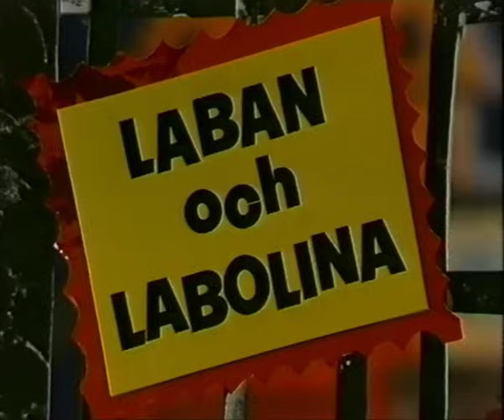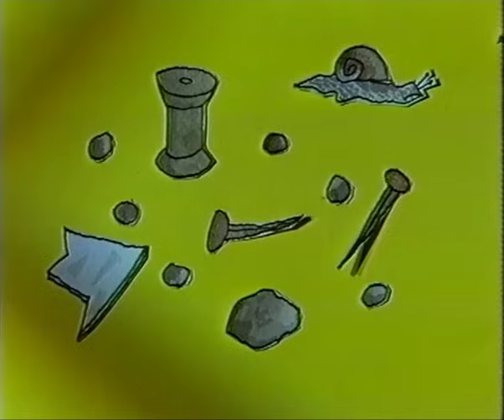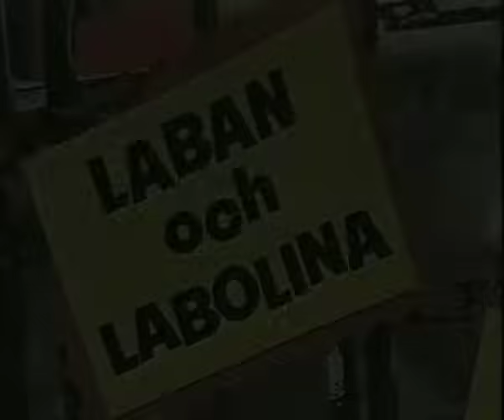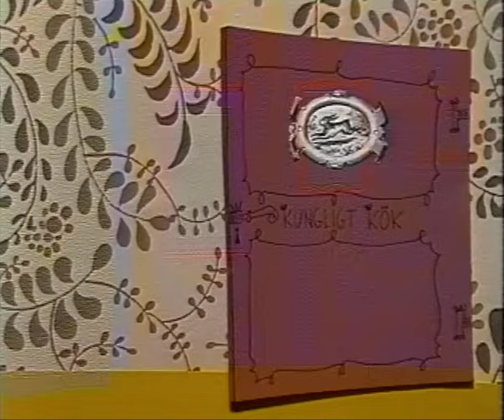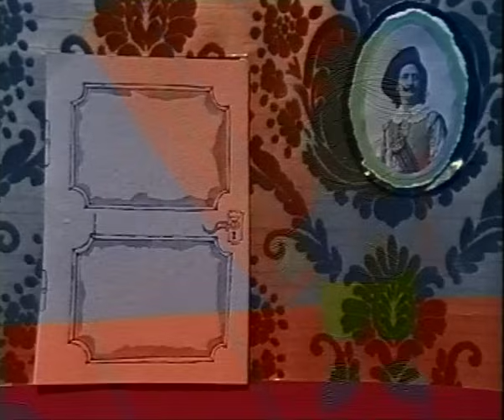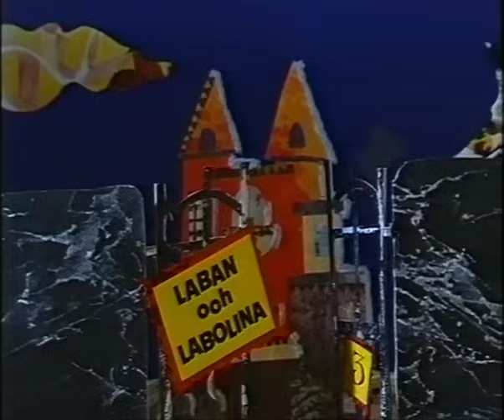Pappa är sjuk, sa Lilla Spöket Laban (Svensk barnfilm, 1974)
Avspelad från VHS.